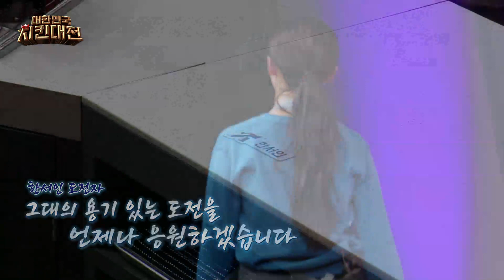치킨 전쟁 탈락자의 아쉬운 뒷모습 | 대한민국 치킨대전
[대한민국 치킨대전]

궁극의 K-치킨을 찾아서

최대 10억 상금을 걸고 펼치는 치킨 전쟁!

우승자는 단 1명!

치킨 전쟁의 종결자는 누구인가!

매주 금요일 밤 11시 SBS F!L & MBN 동시방송